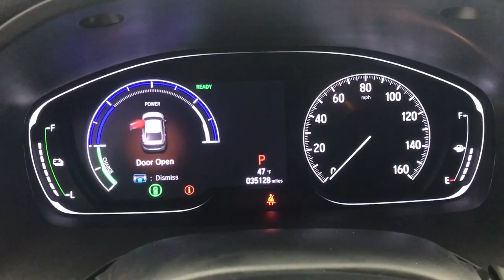2020 Honda Insight Princeton Bridgewater Flemington Edison Hamilton Township V1508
Crystal Black Pearl Used 2020 Honda Insight EX available in 987 State Road, Princeton, New Jersey at Honda of Princeton. Servicing the Princeton, Bridgewater, Flemington, Edison, Hamilton, Township, NJ area.

Insight EX
2020 Honda Insight EX - Stock#: V1508

CARFAX One-Owner. 2020 Honda Insight Insight EX 4D Sedan 1.5L I4 SMPI DOHC 16V LEV3-SULEV30 CVT FWD Black Black Cloth.brbrCome in to Honda of Princeton for a no-obligation test drive! We are taking full precautions for the safety of our customers and employees by making sure vehicles are wiped down before and after a test drive so you are comfortable knowing we are making buying a vehicle safe fun and fast! Recent Arrival! 55/49 City/Highway MPG